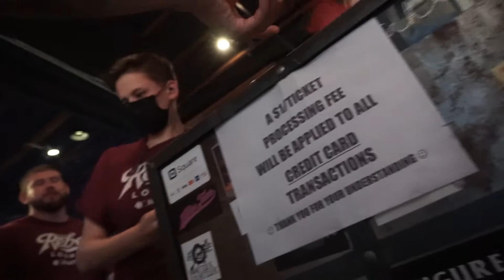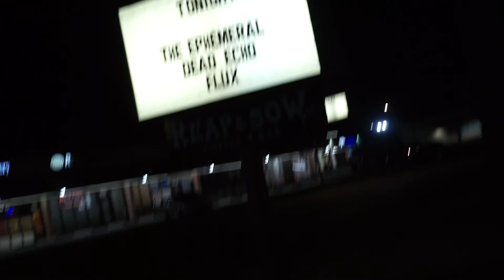i saw dead echo last night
peeped @deadecho at the rebel lounge and they slapped tf out of me.

my gram @yvngmikasa (buy my art)
!my music is on all platforms @Glitterboy